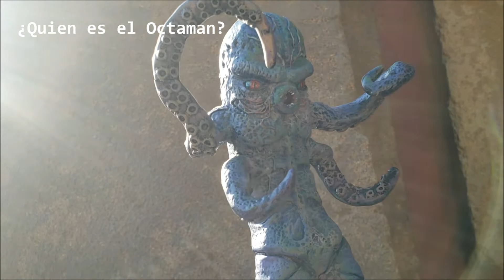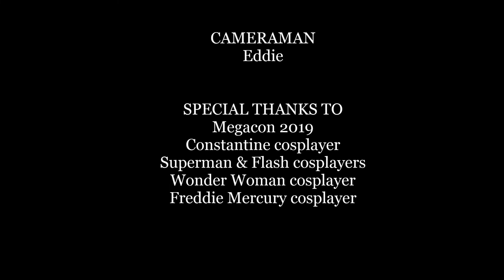WHO IS THE OCTAMAN? | Megacon Interviews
I asked random cosplayers at Megacon (in Orlando, FL) if they knew who the Octaman was.